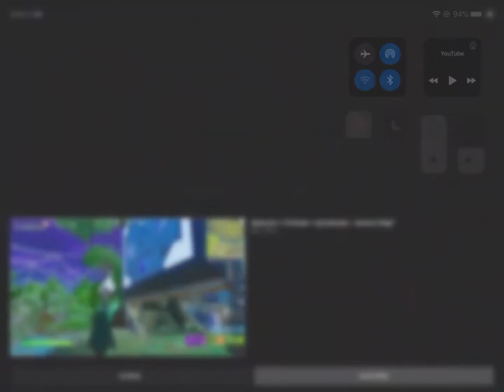Kid broke Camera meme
Funny meme he broke his camera so i decided I should do that meme too